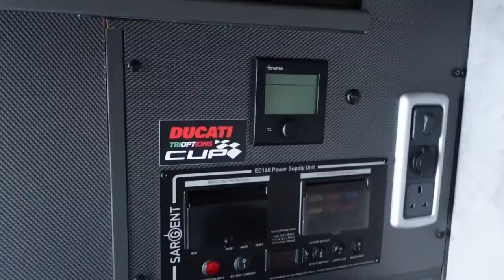Camping at Thruxton Race Circuit with a Hog Roast & Tiny Trailer Tour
We survived to half term! Celebrate with us as we enjoy shenanigans at Thruxton Race Circuit. Let us introduce you to “Crisp Jenga” and give you a tour of a tiny trailer!

For our action and the under water shots we use a GoPro Hero 8 Black
We have a drone we use for our aerial shots, the DJI Mavic Mini Combo